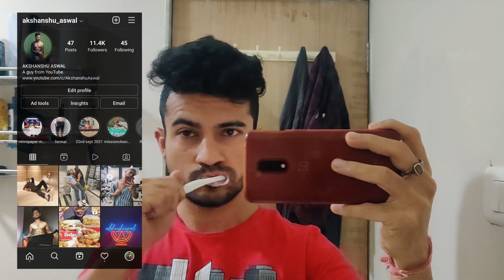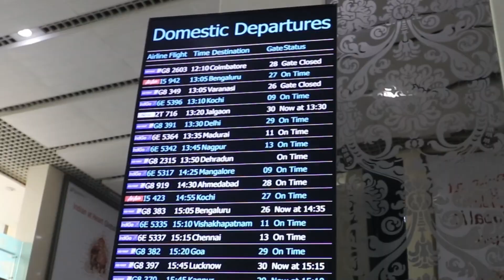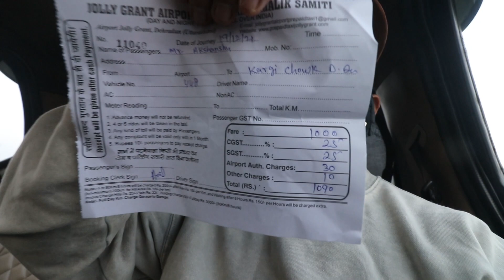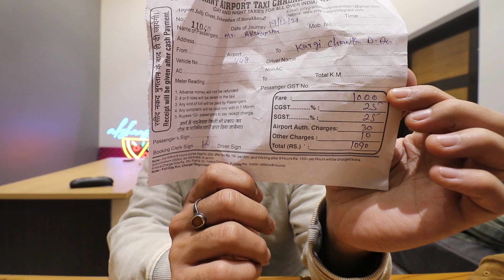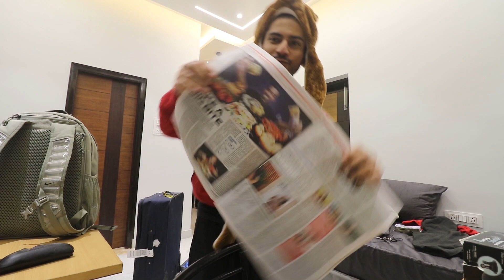Permanently Dehradun se Mumbai shift ??....Finally apne ghar wapas aa gya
This vlog is about my journey back to Dehradun from Mumbai and about why I love Mumbai so much.